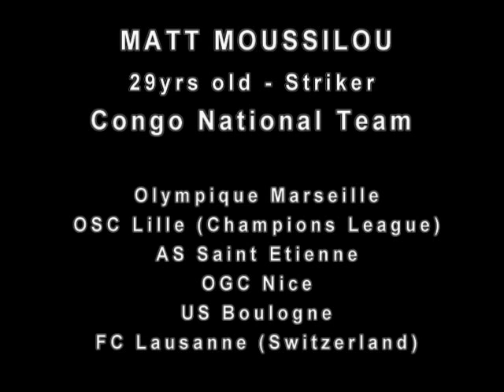Matt Moussilou - Striker - 29yo